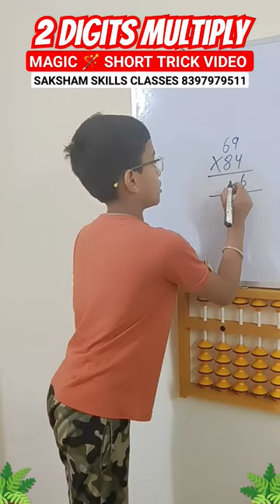2 Digits Multiply Short Trick Video | Saksham Skills Classes